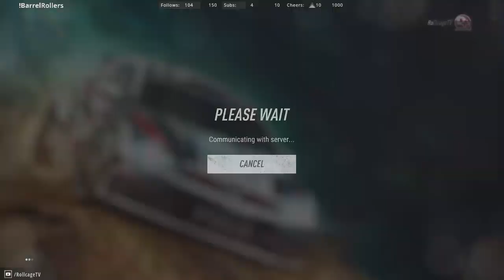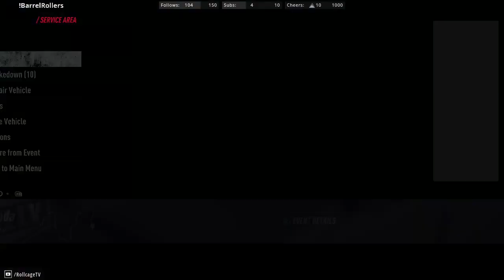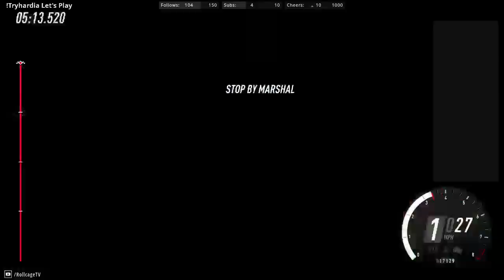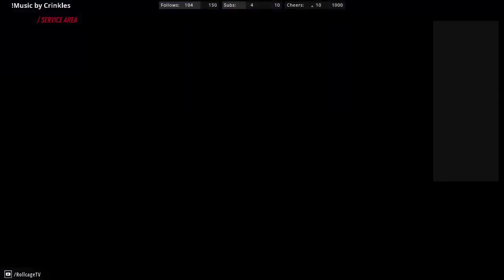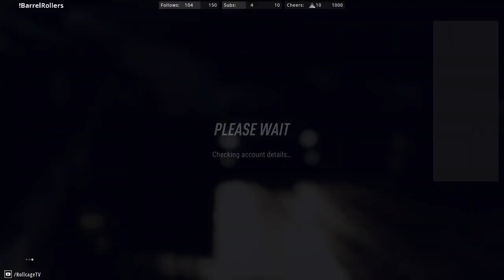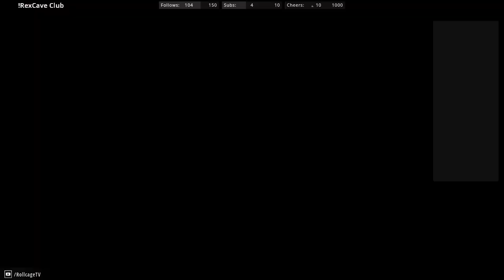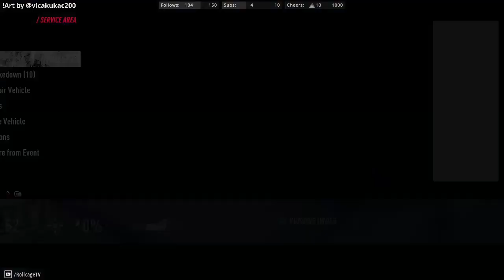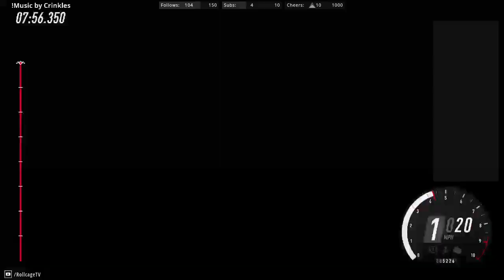STREAM REPLAY | DiRT Rally 2.0 | Daily Challenges - 1 March 2022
Want a DiRT Rally club that doesn't treat try-hards as beginners - one that allows assists, but still has bad weather and hardcore damage?  Then join my Try Hard Racing club